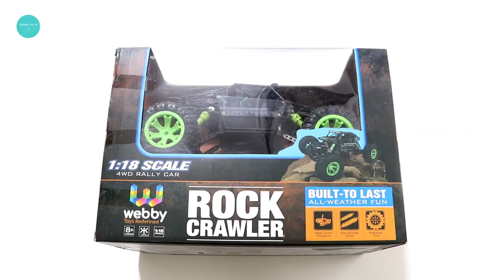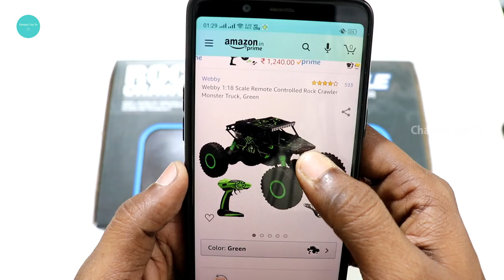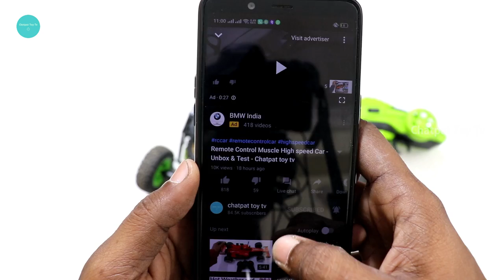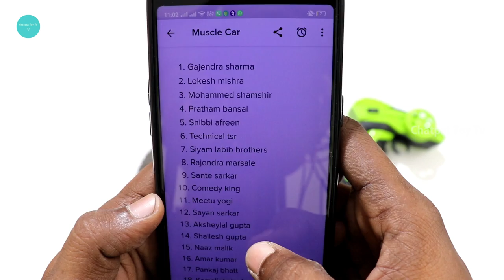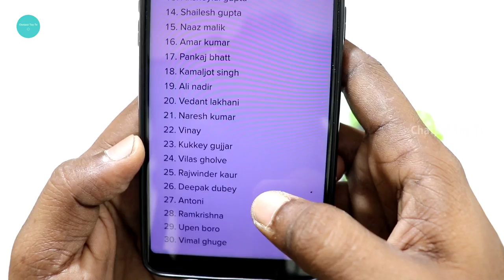RC Rock Crawler Rally Car Unboxing & Testing – Chatpat toy tv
ToyTree HB Rock Crawler 1:18 Scale 4WD 2.4 Ghz 4x4 Rally Car

A 1:18 Scale 2.4 Ghz 4 Wheel Drive Rock Crawler Rally Car with Rechargeable Batteries for the car and 3 AA Batteries for the 2.4G Transmitter, Charger are included
The Rock Crawler's rubber tires material is made up of high quality PVC material, It is soft and elastic & can be adjusted based on the road Terrain and tough driving condition, Solid Frame Chassis, High Strength Composite Plastic Is Impact Resistant To Help Protect The Crawler
PRO 2.4GHz Radio Control System for Uninterrupted, Interference-Free Driving, Race Multiple Cars at the Same Time! Four wheels are installed on independent Spring suspension for cross-country fun & to make car body more flexible & shockproof to protect the electronic components inside the car body